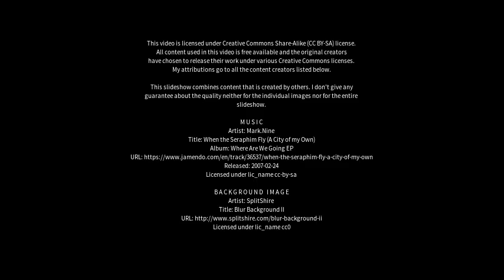Best places to visit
Best places to visit - Megalong (Australia) Best places to visit - Slideshows from all over the world - City trips, nature pictures, etc.